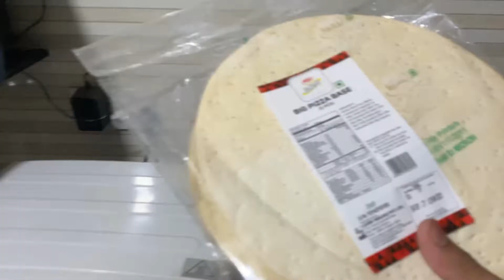Wheat ka Pizza base kahi par nahi mila.....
Shoot on iphone 11 pro max
Edit in filmora X
laptop Asus